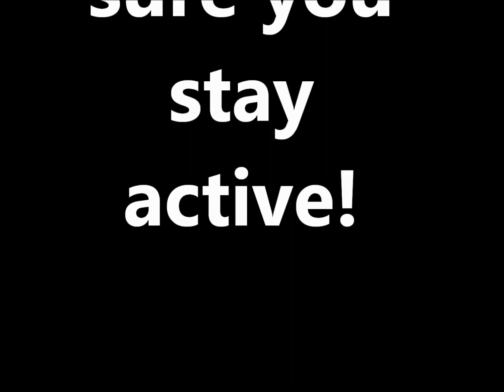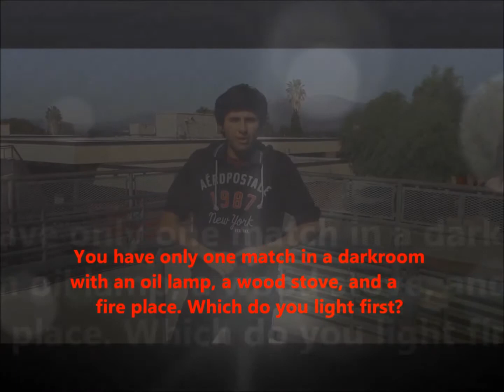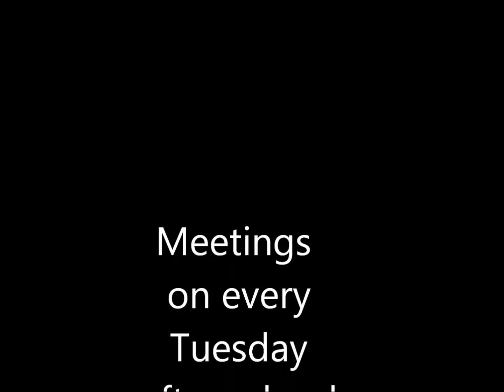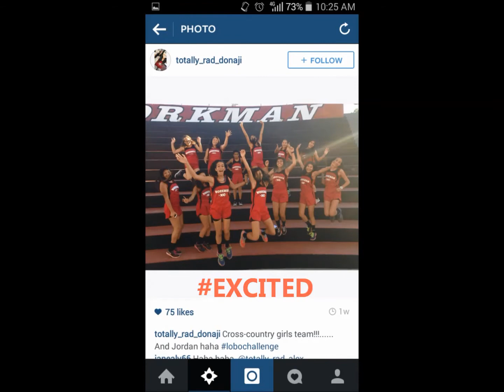Workman Weekly with Lobovision Broadcast 11-17-14